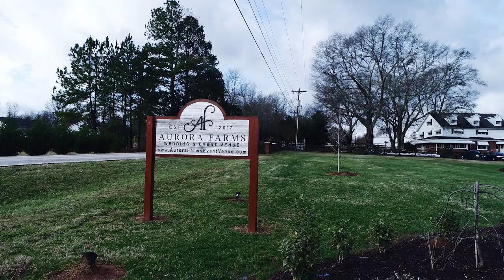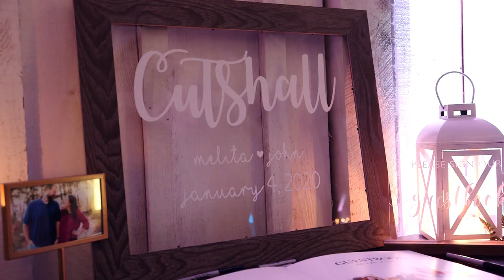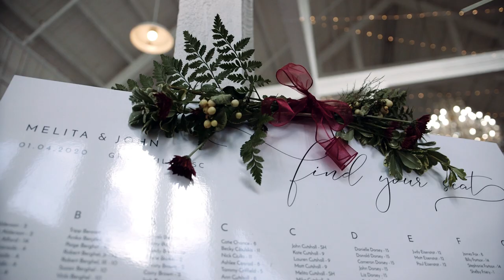The bride tries to sneak a peak of the groom! 👰🤵👩‍❤️‍💋‍👨 | Aurora Farms Wedding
As we all know, the weather here in South Carolina can be all over the place, even in the span of one day, we can experience a whole range of seasons. Such was the case for John and Melita's wedding day! The day started with rainclouds on the horizon, and then within a few hours, it felt like spring, then quickly went to windy and cold like fall! John & Melita were unbothered by this constant flux in the weather. They were terrific to work with and so easy-going, not to mention such a fun couple! I love how they just soaked up their day and enjoyed every bit of it, and even their "first UNlook" went amazing with Melita trying to sneak a glimpse. hehehe Well, I hope you enjoy the wedding highlight video of their incredible day at Grace Church and the beautiful Aurora Farms.

Thank you, John and Melita, for letting me be part of your exciting day🎥! You guys rock 🤘 and were a blessing to work with. I know you guys will have an awesome marriage!
Sincerely, Daniel and the Better TIe Crew

Of course, this wasn’t even possible without all these amazing vendors!
Videographer | Better Tie Photography & Video
Wedding Planner | Weddings by Jordan
Photographer | Kendra Martin Photography
Wedding Dress  | Dressing Dreams
Dress Designer | Morilee
Bridesmaid Dresses | Azazie
DJ | Audiografs
Suits | Men’s Wearhouse
Ceremony | Grace Church
Reception | Aurora Farms
Florist | Culpepper Designs
Hair & Makeup | Cotton Rouge & Company
Catering | Laurenda’s Catering
Cake | Baking by Ashleigh
Invitations | Minted

"Heart Beat" by Sailr   -  "My Dear" by Bethal Music